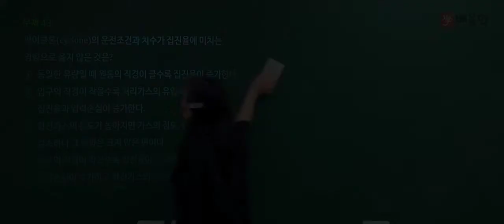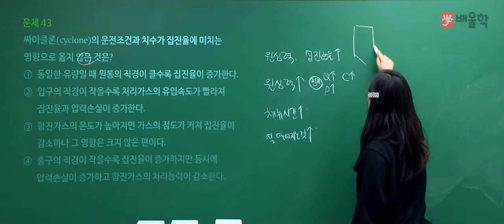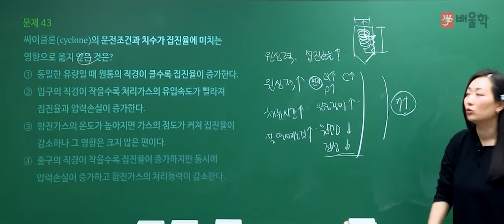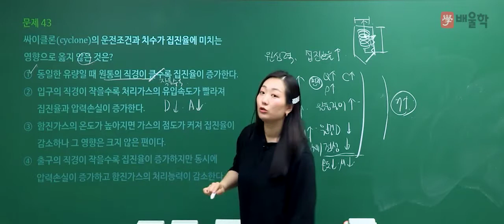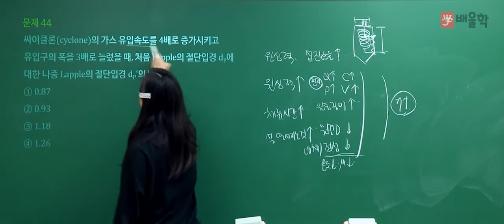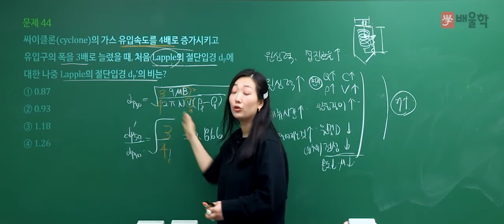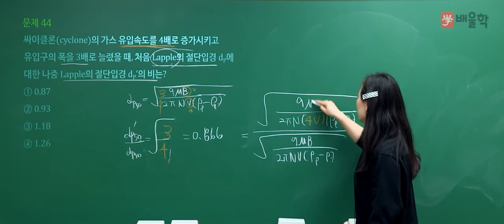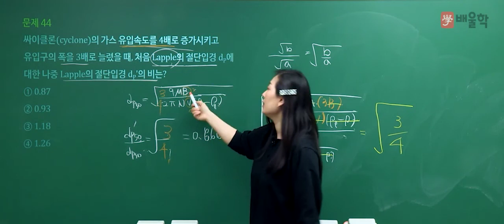[대기환경기사 필기] 2021년 1회 필기 기출 풀이 3과목 대기오염방지기술2 - 고경미 교수님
2021년 1회 대기환경기사 필기 3과목. 대기오염방지기술 기출문제 해설 강의!

대기환경기사, 대기환경산업기사, 대기환경기사실기, 대기환경기사필기, 대기기사, 대기환경산업기사실기, 대기환경기사합격률, 대기환경기사응시자격, 대기환경기사기출문제, 대기환경기사취업, 대기환경기사기출, 대기산업기사, 대기환경산업기사필기, 대기환경기사시험일정, 대기환경기사인강, 대기기사실기, 대기환경기사실기기출, 대기환경기사가답안, 대기환경기사실기기출문제, 대기환경기사책, 대기환경기사자격증, 환경대기기사, 대기기사시험, 대기환경기사필기기출문제, 대기환경산업기사과년도, 대기환경기사해설, 대기환경기사실기합격률, 대기환경기사필기시험, 대기환경기사필답형, 대기환경기사기출문제해설, 대기환경산업기사난이도, 대기환경산업기사시험, 대기환경기사강의, 대기환경기사인터넷강의, 대기환경기사인강추천, 대기기사인강, 대기환경기사필기인강, 대기환경산업기사강의, 대기환경기사공부, 대기환경기사실기교재, 대기환경산업기사인강, 대기환경기사추천, 대기환경기사연소공학, 대기환경기사준비, 대기환경기사과년도문제해설, 대기환경기사무료인강, 대기환경기사무료강의, 대기환경산업기사필답, 대기환경산업기사책, 대기환경산업기사자격증, 대기산업기사실기